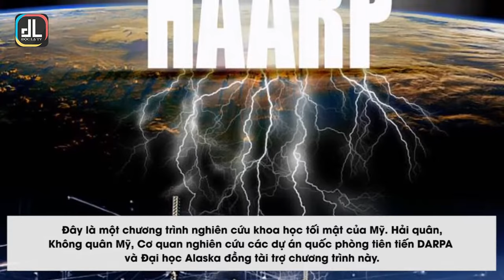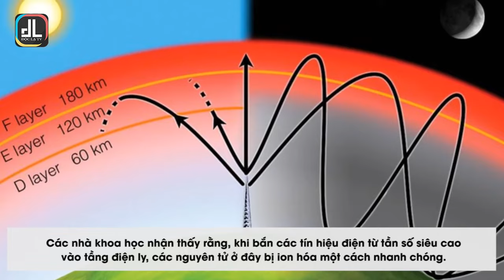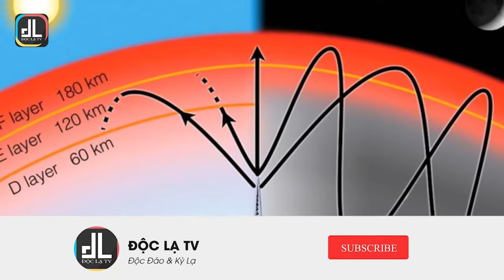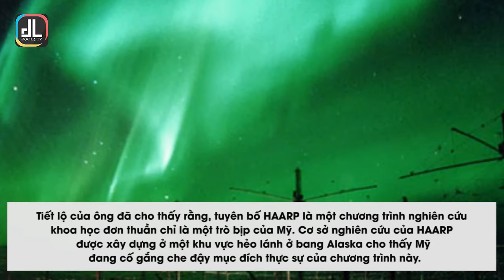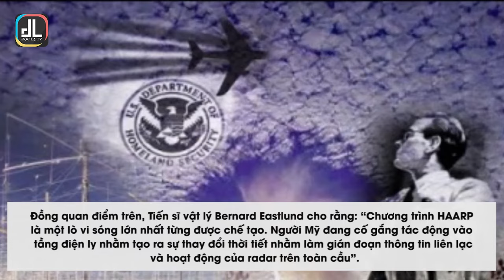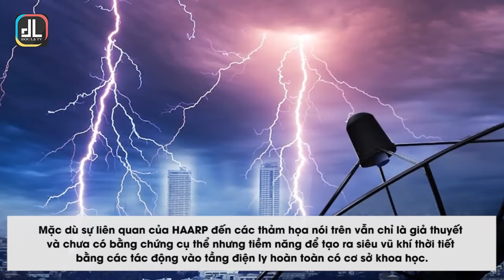HAARP - Vũ Khí Địa - Vật Lý Của Mỹ Có Thể Điều Khiển Thời Tiết, Động Đất Theo Ý Muốn Con Người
Vì sao Mỹ có thể tạo ra siêu vũ khí thời tiết?

Một khi kiểm soát được tầng điện ly, Washington có thể tạo ra những trận siêu bão hay siêu lốc xoáy đủ sức “xóa sổ” một quốc gia mà không cần đến một viên đạn.